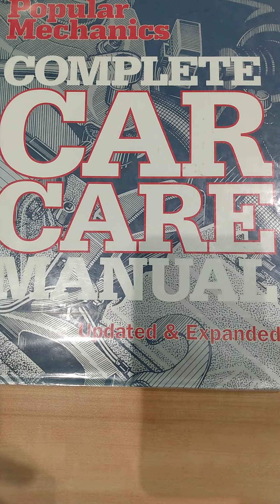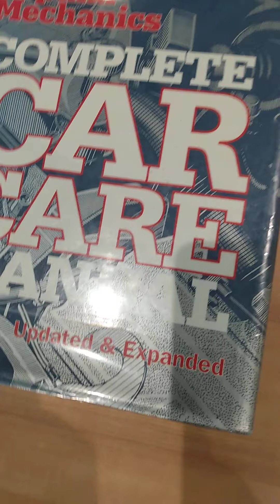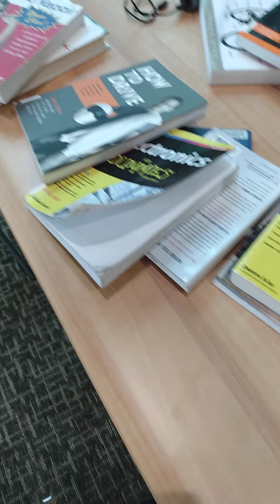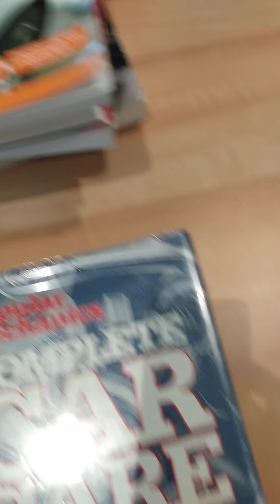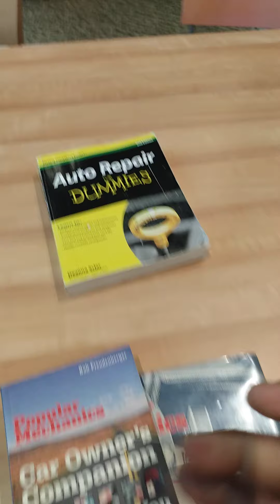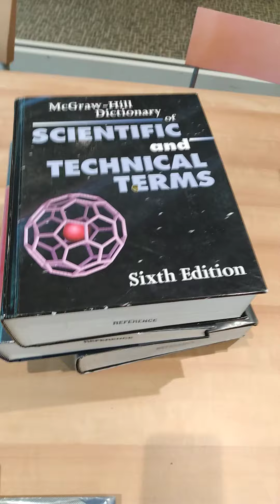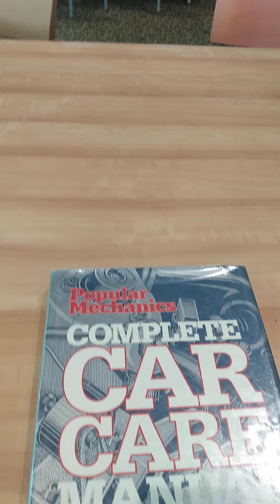July 2, 2021